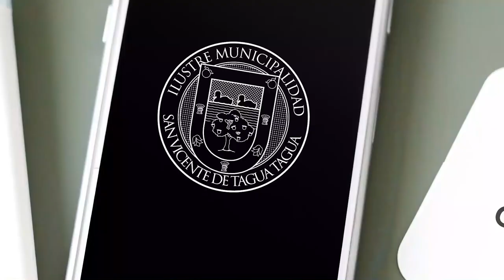ALCALDE JAIME GONZÁLEZ RECIBIÓ A AUTORIDADES REGIONALES CON MOTIVO DE LA CUARENTENA EN SAN VICENTE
Hace minutos en el Salón Auditorio Municipal, el Alcalde de San Vicente, Jaime González junto al Director de Seguridad Pública Comunal, Claudio Nash y personal municipal, recibió a la Intendenta, Rebeca Cofré; al Gobernador, Felipe Uribe; al jefe de la Defensa Nacional O’Higgins, Jorge Jacque y al coronel Jefe de Estado Mayor del Ejército, Mirko Marinkovic, para coordinar los primeros esfuerzos ante la cuarentena territorial a la que ingresará nuestra comuna este viernes 14 de agosto desde las 22 horas.

En la oportunidad, la primera autoridad comunal agradeció la implementación de esta medida debido al aumento sostenido de los casos de COVID-19, además de la gran cantidad de población flotante que ha llegado a la comuna en los últimos días, pero aclarando que para que esta imposición al desplazamiento normal de las personas surja el efecto deseado es fundamental la cooperación, el autocuidado y la responsabilidad de toda la comunidad.

Por su parte, el General de Brigada, Jorge Jacque, fue enfático en declarar que la medida de cuarentena territorial no es una buena noticia, sino que más bien, es un fracaso y corresponde al resultado del poco autocuidado y disciplina de la comunidad ante el respeto de las medidas preventivas contra el coronavirus. Además, hizo un llamado a revisar el instructivo para permisos de desplazamiento disponible ya que a partir del próximo lunes 17 de agosto, los permisos y salvoconductos podrán ser solicitados solamente con una cuenta previamente registrada en dicho sitio web o con clave única.

Finalmente, la Intendenta regional fue enfática en señalar que la pandemia no es un juego, que sigue plenamente vigente y que espera que San Vicente sea responsable ante la medida de la cuarentena para poder salir lo antes posible de la misma, ya que genera efectos adversos tales como la crisis económica.